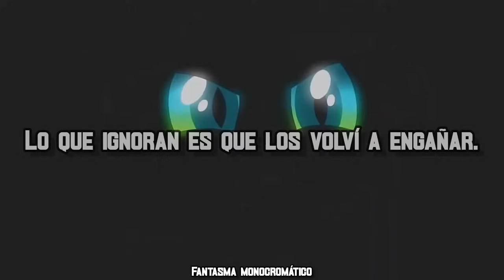My Little Pony - Este Día Va A Ser Perfecto; Letra